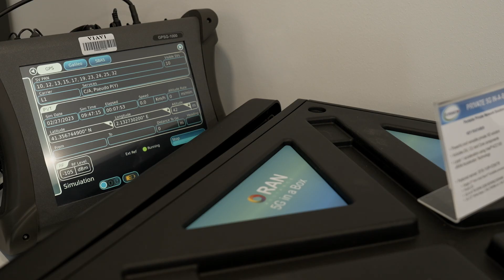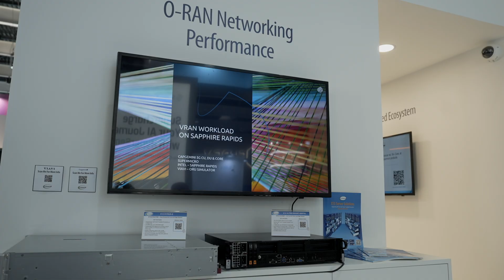Solutions and Real Work Applications - Supermicro Booth at MWC Barcelona 2023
From the Supermicro booth at MWC Barcelona, Michael Clegg, VP & GM, 5G/Edge at Supermicro, discusses the trends at this years event, as the focus shifts from building networks, towards solutions and real-world applications.

Visit us at Hall 5 stand 5D66 to experience our latest lineup of purpose-built systems and solution demos.